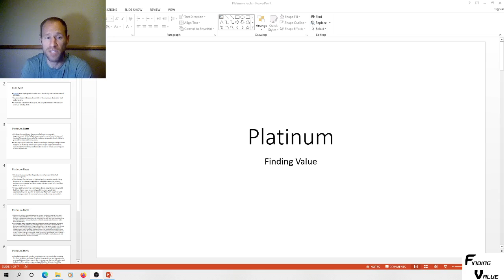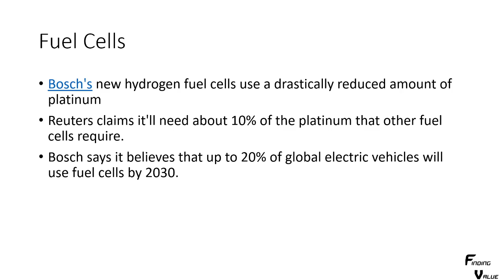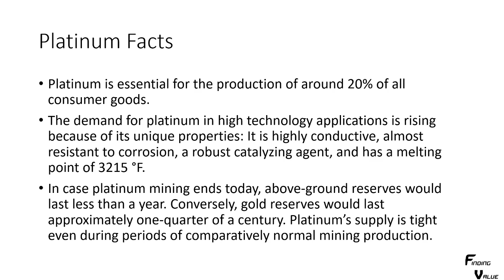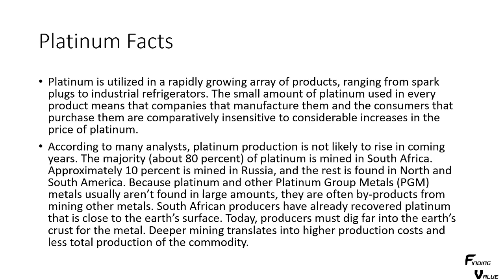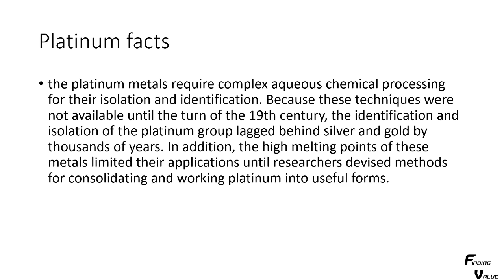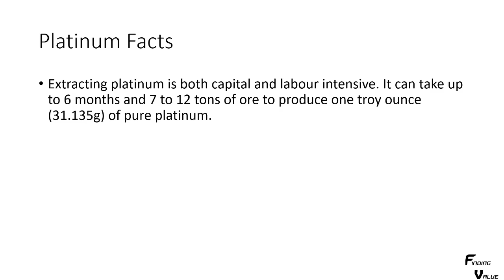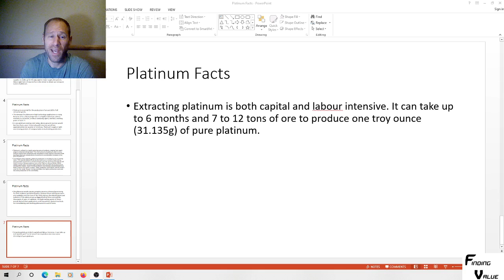Platinum in Fuel Cells and Other cool Facts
I have been reading about how they are getting more efficient at using platinum and dropping the loading content per car for fuel cells. This is lining up very well with what we want as investors. We want low content per car as when prices increase they won't go away from fuel cell vehicles. by 2030, 20% of electric vehicles will be fuel cell vehicles ramping up demand for platinum. I also go over a ton of other facts about platinum.